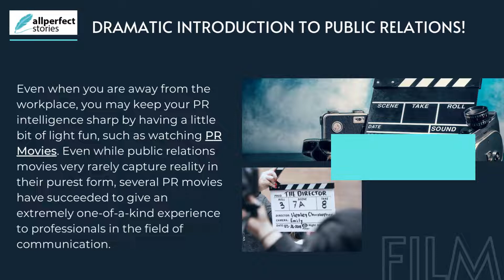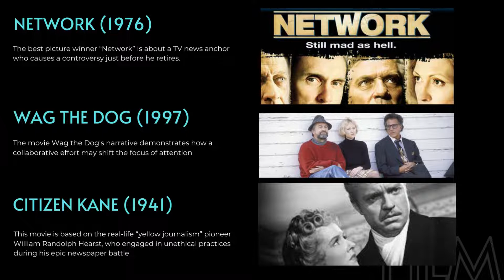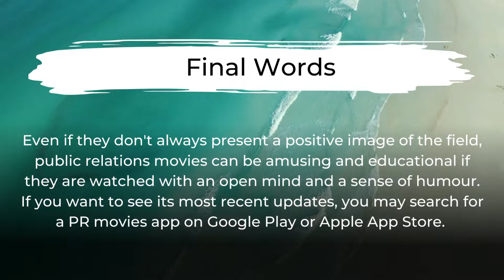TOP 10 PR MOVIES YOU MUST WATCH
There are films that assist outsiders to have a better grasp of the subject at hand. The public relations (PR) industry is the same way. Let’s have a look at a few of these films on public relations that provide a solid introduction to the field.